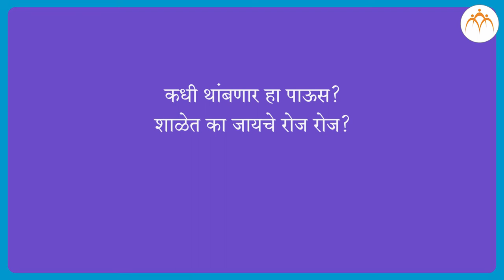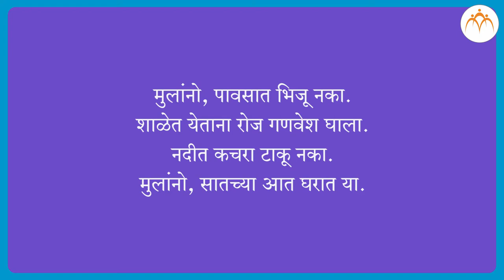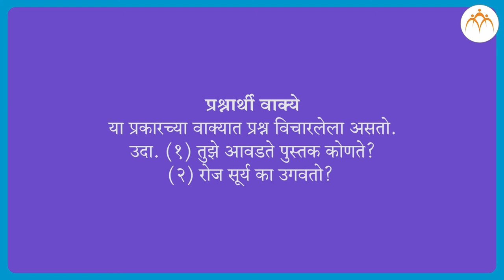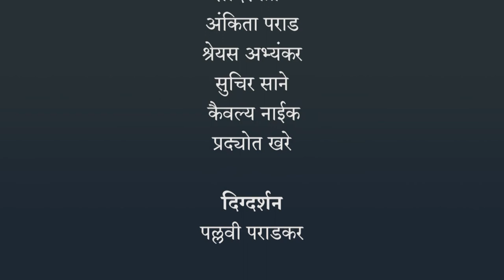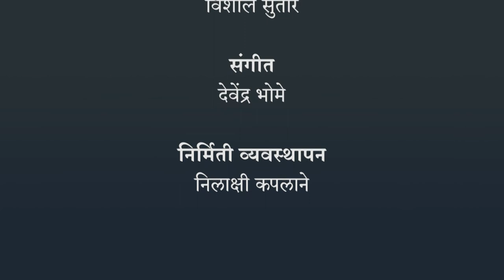वाक्याचे प्रकार - भाग १ | ७ वी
वाक्याचे प्रकार - भाग १, ७ वी मराठी, मराठी, Jnana Prabodhini,Maharashtra Board,